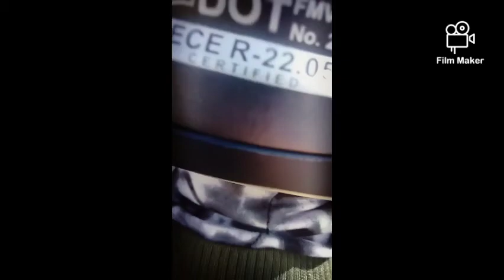MOTORCYCLE HIGHWAY RIDINGIIPANDEMIC TIMEIIECQ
RULES FOR MOTORCYCLE GROUP RIDES
Here are some safety tips to consider when riding in a group:

1. BE PREPARED BEFORE GOING TO THE RIDE
Riders should fuel up their motorcycle with a full tank of gas and carry a cellphone in case of emergencies, says the MSF. You should also have at least one rider carrying a first-aid kit and toolkit, as well as any other necessities your group may need.

2. KNOW HAND SIGNALS
Knowing hand signals is key for formation leaders, as these signals cue the rest of the group to things ahead, says the MSF. You may have group signals for a fuel stop or road hazard, and should know signals for slowing down, speeding up or passing other vehicles.

3. HOLD A PRE-RIDE MEETING
MSF says it's a good idea to get together with all the riders beforehand to talk about things like your ride strategy, stops and ride length. You can also use this time to discuss the hand signals your group should know. The MSF also recommends that riders learn each other's skill sets, so those with less experience can be monitored during the ride.

4. SELECT A GROUP LEAD AND SWEEP
Consider having the most experienced riders be the lead and the sweep, recommends Rider Magazine. The lead is positioned at the head of the group, and the sweep rides at the back of the group. Rider Magazine also recommends positioning the least experienced rider in the second position of the group.

5. KEEP YOUR GROUP'S SIZE MANAGEABLE
Rider Magazine says your group size should be no more than seven riders. If it exceeds that, consider creating subgroups. These groups should also have their own lead and sweep, says MSF.

6. STAGGER YOUR RIDING FORMATION
While you want to keep your motorcycle group relatively tight, you should also maintain some space to give riders time to swerve or brake, if needed, says Motorcycle Cruiser.

Consider a staggered formation where the leader rides on the left side of the lane. Then, the second rider should position themselves on the right side of the lane at least a few motorcycle lengths behind the leader (MSF recommends riders stay at least one second apart in distance). Continue this pattern so riders are staggered appropriately.

If your group is cruising on curvy roads, or conditions create poor visibility, MSF recommends using a single-file formation. You should also increase the following distance between riders to at least two seconds.

7. STAY AWARE OF YOUR GROUP'S RIDERS WHILE ON THE ROAD
Each rider should periodically check their rearview mirrors to ensure no one is left behind, says the MSF. You should also make a point to watch the leader of your group so you don't miss hand signals, says Rider Magazine.

8. HAVE A PLAN IF A RIDER GETS SEPARATED
Have a procedure in place ahead of time in case a rider in your group gets separated. That way, the rider won't feel pressured to speed and catch back up to the group, says the MSF. If someone does fall back, the formation should slow down to allow them to catch up.

9. KNOW WHAT TO DO IF SOMEONE LEAVES THE GROUP
If someone plans to leave during the ride, be sure to have a plan in place to reassemble the staggered formation, says MSF. While doing this, riders move up to the next available position — and not pass each other. This can help minimize risks that riders may face when passing others within a single lane.

10. TAKE PLENTY OF BREAKS
It's a good idea to take frequent breaks to rest and eat, says the MSF. This can help minimize the risk of riders feeling fatigue on the road.

WHAT NOT TO DO WHILE ON A GROUP RIDE
It's equally important to know what not to do when riding in a group. Here are some behaviors to avoid, according to MSF:

Don't ride side-by-side in the same lane. This is because you may not have enough room if you need to swerve to avoid a car or oncoming hazard.
Don't show off. Avoid competitions with your group mates, tailgating or passing other riders.
Don't overlook safety gear. Consider wearing a helmet, protective clothing and face or eye protection.
Having guidelines for a group ride can help keep your entire group on the same page and prepared for what's ahead. Remember these tips as you get ready for your next adventure on the road so you can help keep the group (and yourself) safe.
RELATED RESOURCES:
Red motorcycle at night.
Should You Drop Motorcycle Insurance in Winter?
Yellow motorcycle parked on country road.
What Do Collision and Comprehensive Motorcycle Insurance Cover?